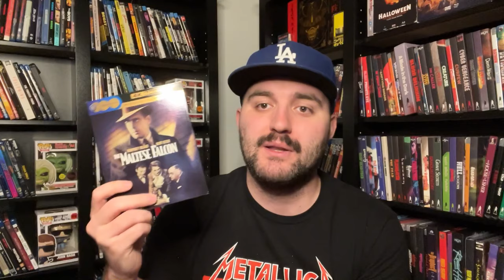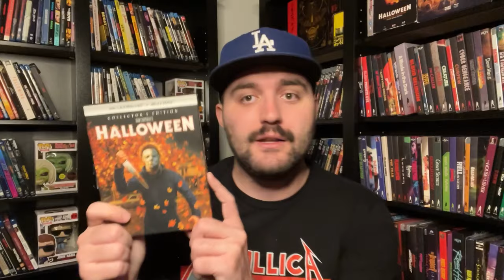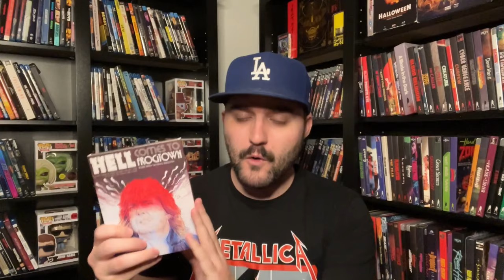Is 4K UHD Going To Be Okay?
Is 4K UHD Dying?! Is the format going the way of the Dodo? The short answer is no. The long answer is in this video, so check it out to find out all about why 4K UHD is going to be fine in the long run.